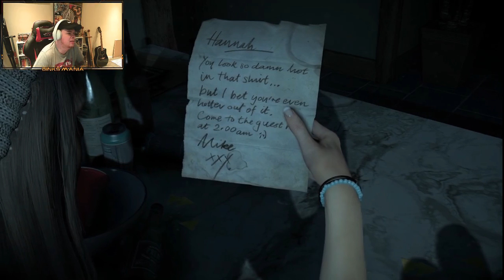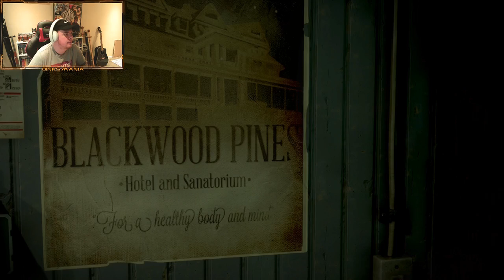The Opening | Until Dawn - Part 1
Until Dawn. When eight friends are trapped on a remote mountain retreat and things quickly turn sinister, they start to suspect they aren't alone... The decisions you make on their behalf will determine who survives Until Dawn.